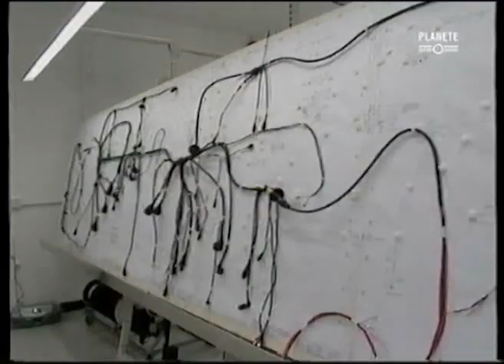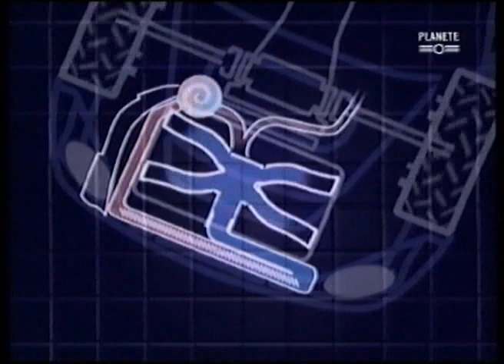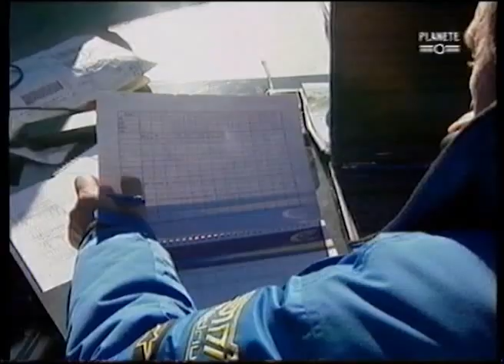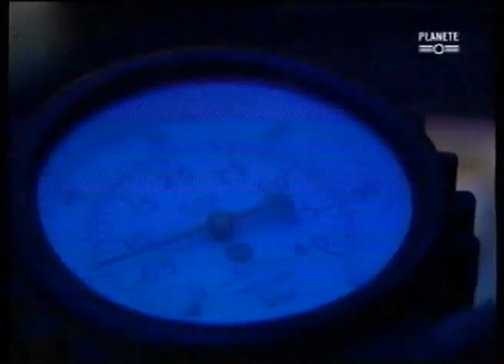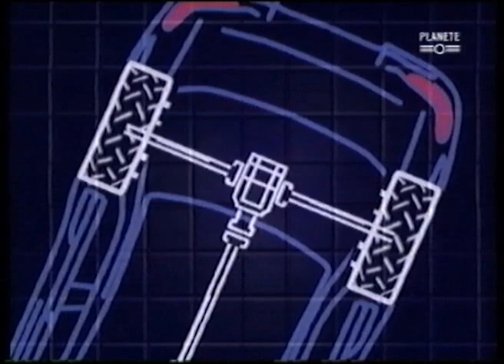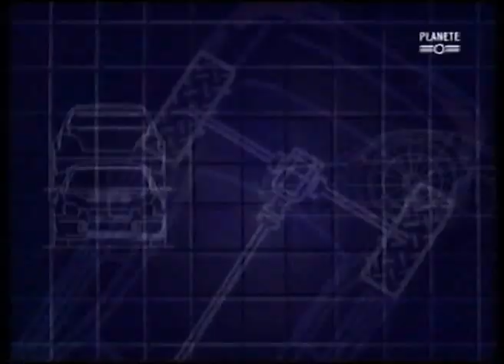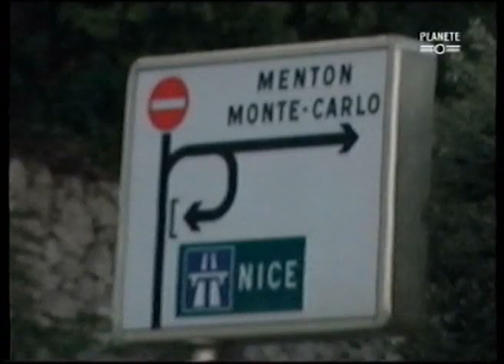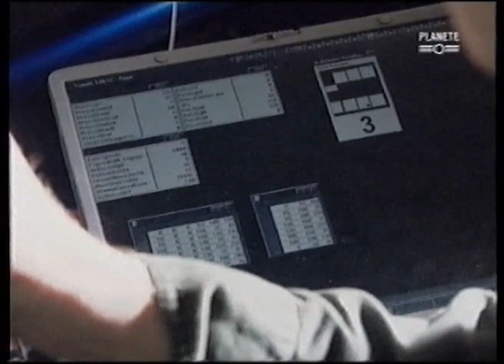SUBARU IMPREZA WRC 2002 PRODRIVE Preparazione Montecarlo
Un interessante resoconto sulla preparazione e successiva vittoria  della Subaru Impresa WRC - Prodrive, di Tommi Makinen al rally di Montecarlo 1992.
Immagini spettacolari, interviste, e  molte animazioni grafiche che  rendono molto accattivante questo video. Il nome "SUBARU" non viene mai citato, forse per non fare pubblicità al marchio, e si nomina solo "X28". Nessuna cronaca diretta della gara, per questa sicuramente qualcosa in rete si riesce a recuperare.
Spero di venire "bannato" più tardi possibile per problemi di copyright. Quindi scaricatelo subito. ;-).
E buona visione!